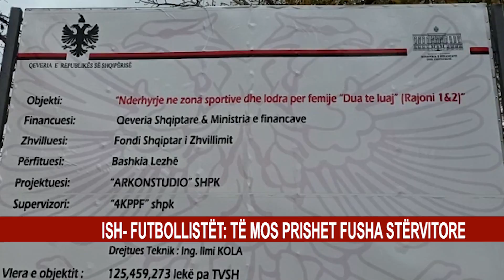ISH- FUTBOLLISTËT: TË MOS PRISHET FUSHA STËRVITORE